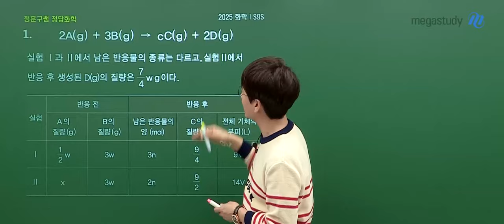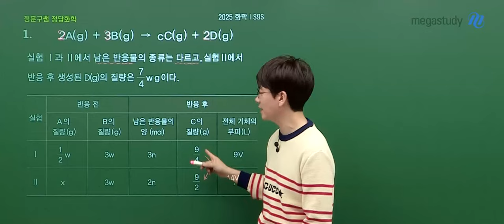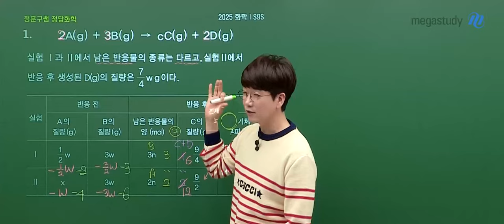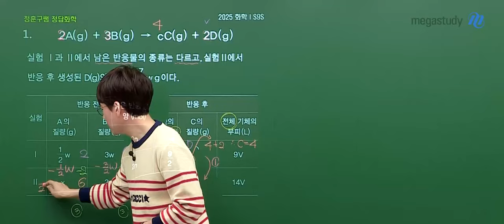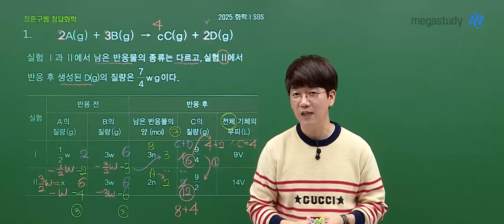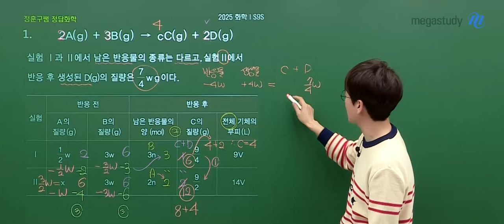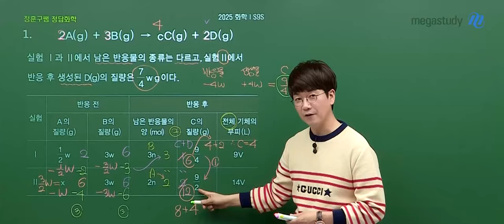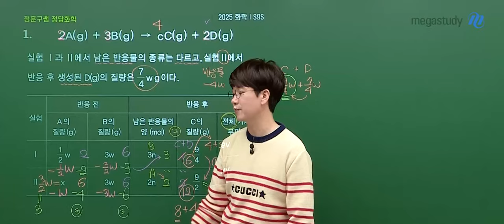[메가스터디] 화학 정훈구쌤 - 나의 풀이와 비교해보며 훈구쌤의 문풀 스킬 습득하자! ③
정훈구 선생님의 2025 NEW 화학I Special 9 Skils (S9S) 강의가 궁금하다면?

아래 링크를 통해 확인하실 수 있습니다.